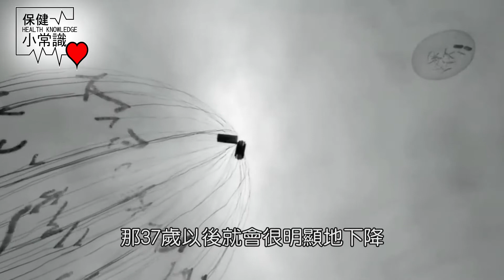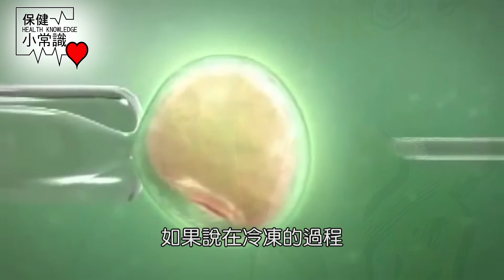保健小常識-認識凍卵的時機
當女性過了35歲，卵子的品質就會急速下降，現在的凍卵技術可以有效確保卵子的品質，以及減緩衰退，今天中嘉桃園新聞「保健小常識」單元，就讓專業的醫師帶您來了解。